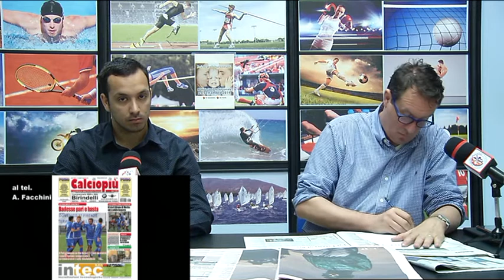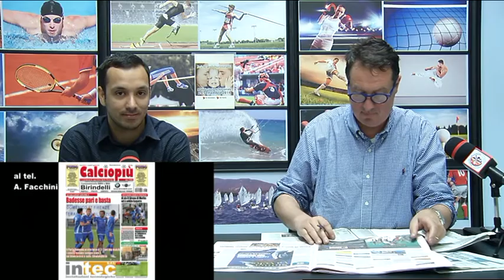rassegna stampa 25 giu 2020 prima parte